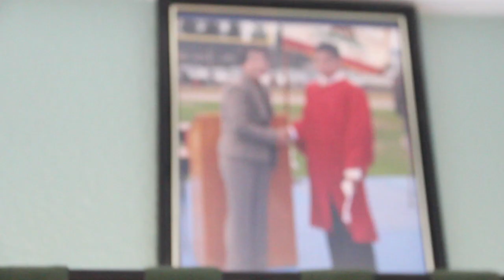PCN 2012: Mahal Sa Puso Ng Sundalo: 1992 (2/3)